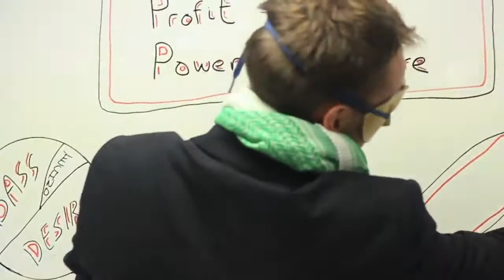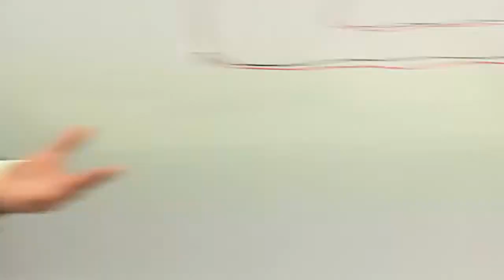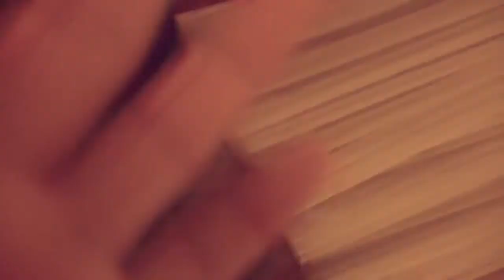Evil Laugh Part 11